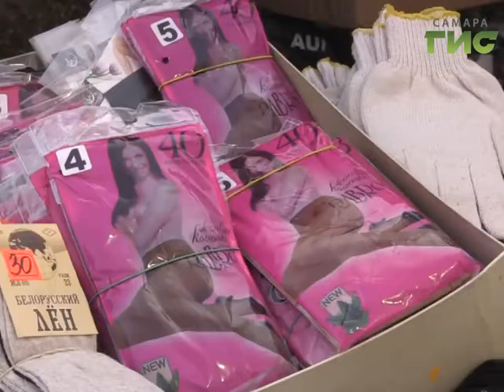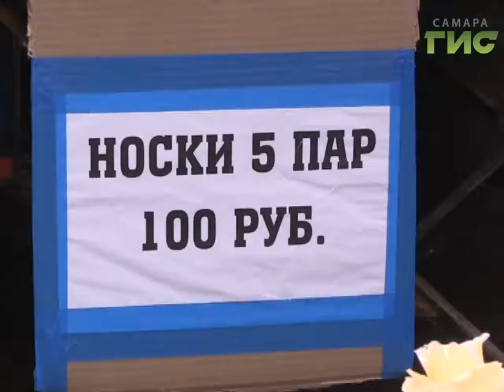Бабушкам - свободную торговлю, нарушителям - штраф. В Советском районе Самары сегодня провели рейд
Незаконной торговле - бой! В Советском районе провели рейд, где выписывали штрафы лоточникам, которые продают в не предназначенных для этого местах. После таких проверок, проходящих каждую неделю, в администрацию попадают десятки дел.